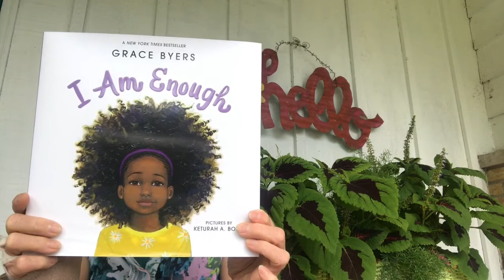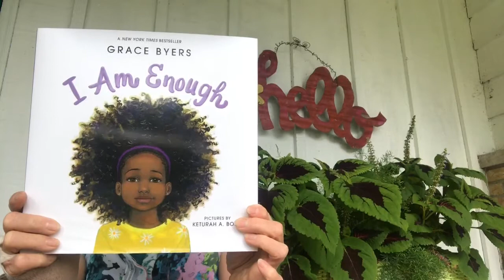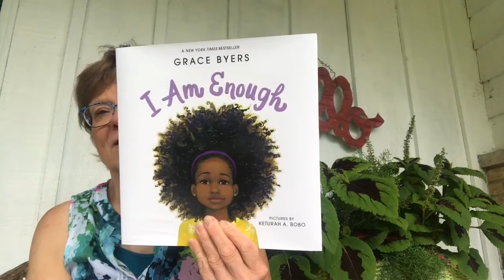WOW Women Offering Worship July 23, 2020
You Are Enough - your value IS detected